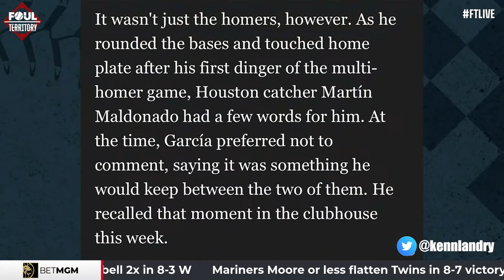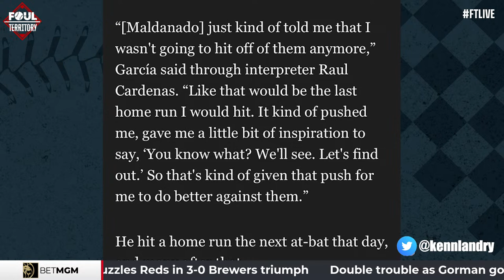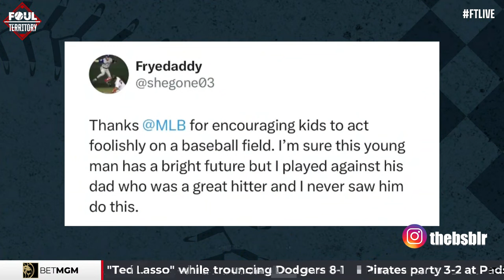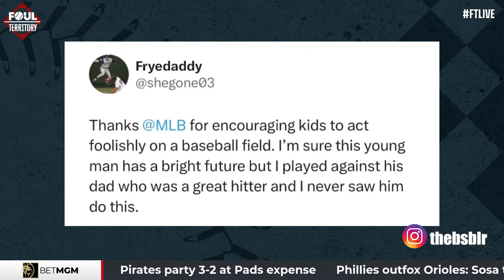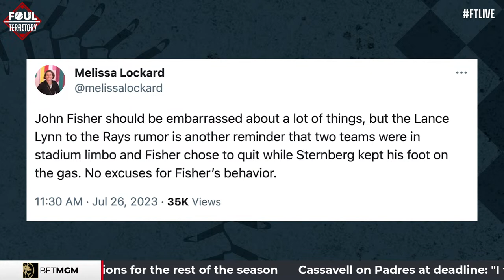Lance Lynn, Ken Rosenthal and Jeff Frye Join the Show; Trade Season in Full Effect | Foul Territory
Happy Thursday on FTLIVE! Scott Braun, Todd Frazier, Erik Kratz and Lorenzo Cain welcome a stacked roster to the show including Chicago White Sox Ace Lance Lynn, Former MLB player and leader of SheGone Nation Jeff Frye, and Senior Insider Ken Rosenthal. Trade season is officially upon us!! The guys dive deep into major moves that have been made so far and more that are coming before the deadline. Scott, Todd, Erik and Lo get spicy in Hot Corner, chat Baseballer Viral Hit of the Week and give their Locks of the Day presented by BET MGM.